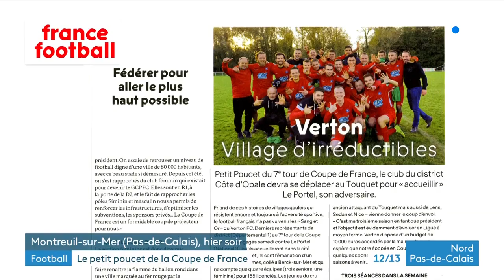Pas-de-Calais : le Verton FC, petit poucet de la coupe de France de football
Samedi, le club amateur du Verton FC va jouer le septième tour de la Coupe de France, une performance pour la seule formation de district encore qualifiée.